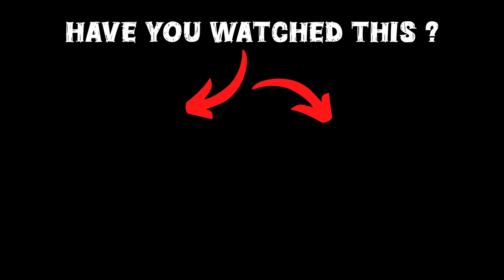GTA 5 : Franklin Became Ironman & Shinchan Became Hulk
🎮𝑮𝑨𝑴𝑰𝑵𝑮 𝑺𝑬𝑻𝑼𝑷

gta 5
shinchan
franklin
dudesirgaming
game therapist
trending
viral
gaming
noobmaster